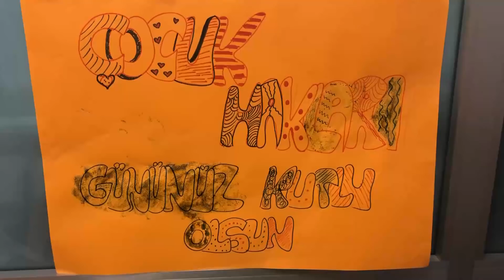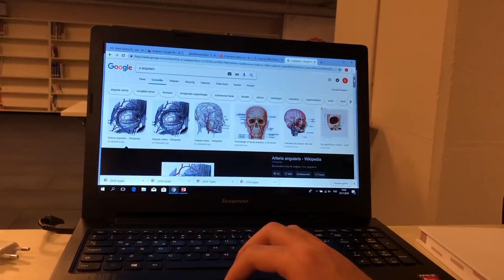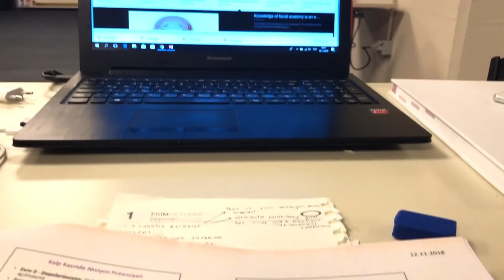TIP FAKÜLTESİ VLOG | Kardiyovasküler Sistem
Tıp Fakültesi Vlog Serimize Kardiyovasküler Sistem komitemiz ile devam ediyoruz. Tıp fakültesindeki bir günümüzün nasıl geçtiğini, neler yaptığımızı sizlere aktarmaya çalıştık. Multidisipliner Tıp Uygulamaları ile Tıbbi becerilerimizi geliştirirken, Hastanemizde düzenlediğimiz Çocuk Hakları etkinliğinde miniklerimizle oyunlar oynadık. Eh tabi ki çalışmayı da unutmadık.. Günümüzü kütüphanede Kalp Anatomisi çalışarak tamamladık. Soru ve görüşlerinizi Yorum olarak bırakmayı unutmayın !!

Sevgiyle Kalın !

Vizyonist Ekibi